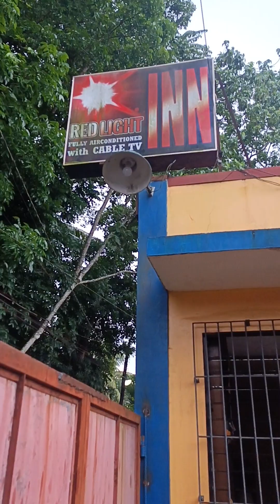Ang pag dating namin Ng Tagum City unang araw Ng pag gagala...